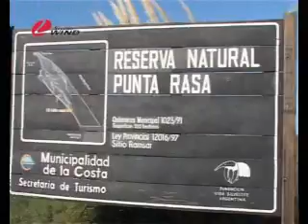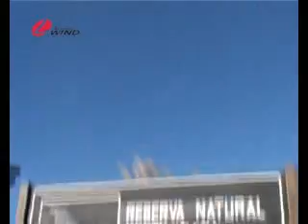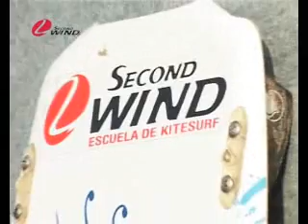Escuela de Kite en Punta Rasa 2007 - Parte 1 de 2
Kite camp de LiquidForce, en Semana Santa de 2007. Se trata de un campamento de kite de 4 días de duración, organizado por la escuela de kite de 2ndWind, realizado en el spot de Punta Rasa en San Clemente del Tuyú.